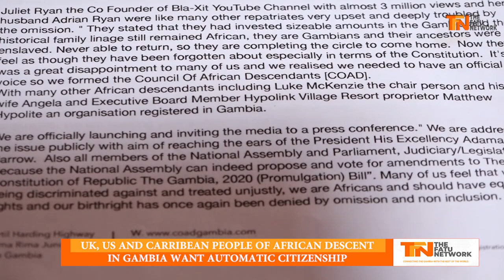UK, US AND CARRIBEAN PEOPLE OF AFRICAN DESCENT IN GAMBIA WANT AUTOMATIC CITIZENSHIP